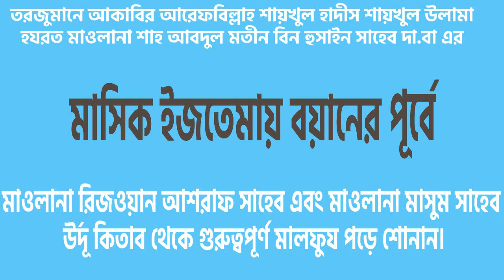মাওলানা রিজওয়ান আশরাফ সাহেব এবং মাওলানা মাসুম সাহেব উর্দূ কিতাব থেকে গুরুত্বপূর্ণ মালফুয পড়ে শোনান।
সম্মানিত শ্রোতাদের জ্ঞাতার্থে জরুরী কিছু বিষয় :
আমাদের এই চ্যানেলটিতে মনিটাইজেশন অফ করা আছে। যাতে করে নসিহত চলাকালীন কোন এ্যাড এসে আপনার মনোযোগে বিঘ্ন ঘটাতে না পারে। তাছাড়া অনেকে নজর হেফাজত করে নসিহত শুনতে চান ইউটিউব থেকে। কিন্তু এ্যাড চালু থাকলে অনেক সময়ই বেগানা মহিলাদের এ্যাড চলে আসে যার কারনে আমরা এটাকে স্ট্রিকলি বন্ধ করে রেখেছি। তাই আপনারা গুনাহ্ মুক্ত থেকে বয়ান শুনতে পারবেন এই চ্যানেল থেকে ইনশাআল্লাহ।
আমাদের আকাবিরে দ্বীনদের মধ্যে অনেকেই ছবি তোলা ও ভিডিও করাকে অপছন্দ করেন। যার কারনে তাদের ভিডিও কিংবা স্টিল ছবি ধারণ করা হয় না। তাছাড়া তাদের নির্দেশও তা। তাই হযরতদের লাইভ ভিডিও না হলেও বয়ানসমূহ কিন্তু খুবই স্পষ্ট ও গুরুত্বপূর্ণ। তাছাড়া বয়ানইতো আমাদের উদ্দেশ্য। আল্লাহ আমাদেরকে মনোযোগ সহকারে অমূল্য বয়ান ও নসিহতপূর্ণ কবিতা সমূহ শ্রবণ করার তৌফিক দান করুন। আমিন।
Some important points for the understanding of the esteemed listeners:
We have monetization turned off on this channel. So that no ads can disturb your attention. Moreover, many people want to watch and listen to advice from YouTube. But if the ad is on, many times the ad of foreign women comes, that's why we have strictly closed it. So you can listen all Bayan from this channel without guilt, inshaAllah.
Many of our Akabire Deen dislike taking pictures and videos. Thats why their video or still images are not captured. Moreover, their instruction is also that. Therefore, even if not the live video of Hazrats, their eslahi boyan are very clear and important. Moreover, speech is our purpose. May Allah grant us the ability to listen attentively to priceless sayings and admonishing poems. Amen.

অনেকেই ঢালকানগর হযরতওয়ালার ঠিকানা চান তাদের জন্য- আপনি যদি কমলাপুর থেকে আসেন তাহলে নারায়ণগঞ্জগামী ট্রেনে করে গেন্ডারিয়া রেল স্টেশন নামবেন। সেখান থেকে রিক্সায় অথবা হেটে যেতে পারবেন। ঢালকানগর ছাপড়া মসজিদ। আর যদি গুলিস্তান থেকে আসতে চান তাহলে যাত্রাবাড়ী ফ্লাইওভারে উঠতে দক্ষিন দিকে জুড়াইন রেললাইনের কিছু লেগুনা চলে সেগুলো দিয়েও গেন্ডারিয়া রেল স্টেশন যেতে পারবেন।
হযরতওয়ালা প্রতি ইংরেজী মাসের দ্বিতীয় বৃহস্পতিবার বাদ এশা মাসিক ইজতেমায় বয়ান করেন। প্রতি মঙ্গলবারে বাদ আসর সাপ্তাহিক মজলিশ হয়। তাছাড়া প্রতি জুমআর আগে পরেও বয়ান করেন।
হযরতওয়ালা দা.বা. এর সংক্ষিপ্ত জীবনী
নামঃ মোহাম্মদ আবদুল মতীন।
পিতার নামঃ হোসাইন।
সন্তানঃ ২ ছেলে তিন মেয়ে।
খলিফাঃ হযরত মাওলানা শাহ হাকিম মুহাম্মাদ আখতার (রহঃ)
এদেশের হক্কানী সিলসিলার যে সকল পীর-মাশায়েখ উম্মতের এসলাহে বাতেনির লক্ষ্যে নিরসল সাধনা করছেন তাদের মধ্যে অন্যতম একজন হলেন মাওলানা আবদুল মতীন বিন হুসাইন ছাহেব দামাত বারাকাতুহুম। তাসাউফ ও তরীকতের পুণ্যময় জগতের রাহবার আরেফবিল্লাহ্ হযরত মাওলানা শাহ মুহাম্মদ আখতার ছাহেব রহ্. এর বিশিষ্ট খলিফা। খানকাহে চিশতিয়া এমদাদিয়া আশরাফিয়া ঢালকাগনরের পরিচালক। স্বীয় মুর্শিদ নিজ শায়েখের নামে প্রতিষ্ঠিত নির্মানাধীন ’জামিয়া হাকীমুল উম্মত ও গুলশানে আখতার কমপ্লেক্স’-এর স্বপ্নদষ্টা ও প্রতিষ্ঠাতা। তাজকিয়া ও তাসাউফের মেহনতের পাশাপাশি তিনি এলমে হাদীসের খেদমতের সাথেও নিজেকে সম্পৃক্ত রেখেছেন। বোখারী শরীফের দরস দিচ্ছেন জামিয়া রাব্বানিয়ায়। ঢালকানগর বাইতুন নূরসহ আরও কয়েকটি মাদরাসার সাথে যুক্ত আছেন। তিনি হযরত শাইখুল হাদীস হযরত মাওলানা আজীজুল হক ছাহেব রহ্. এর ভক্ত, অনুরক্ত ও খাস শাগরেদ।
টেলিগ্রাম চ্যানেল সমূহ :
02. (মুশতাকুন নবী হজরত দাঃবাঃ)
03. (মুফতি দিলওয়ার হুসাইন দাঃবাঃ)
04. (প্রফেসর হামিদুর রহমান দাঃবাঃ)
05. (ঢালকানগর পীর সাহেব দাঃবাঃ)
06. (ঢালকানগর পীর সাহেব দাঃবাঃ, উর্দু বয়ান)
07. (ঢালকানগর পীর সাহেব দাঃবাঃ, কবিতা)
08. (মুফতি শফী ছাহেব দাঃবাঃ)
09. (মুফতি মাসুদ কাসেমী দাঃবাঃ, প্রশ্ন উত্তর চ্যানেল)
10. (ঢালকানগর পীর সাহেব তথা খানকাহ বিডি থেকে আয়োজিত সকল প্রগ্রামের তথ্য এখানে পাবেন)
11. (মুফতি জাফর সাহেব, পীর ঢালকানগর)
12. (মুফতি ইয়াহইয়া সাহেব দাঃবাঃ)
13. (মহিউস সুন্নাহ আল্লামা মাহমুদুল হাসান দাঃবাঃ)
14. (মুফতি তাকি উসমানী সাহেব দাঃবাঃ)
15. (মুফতি তাকি উসমানী সাহেব দাঃবাঃ)
16. (পীর যুলফিকার আহমদ নকশবন্দী দাঃবাঃ)
17. (পীর যুলফিকার আহমদ নকশবন্দী দাঃবাঃ)
18. (মুফতি মাহমুদ বারডলি দাঃবাঃ)
19. (মাওলানা তারিক জামিল দাঃবাঃ)
20. (হাবিবুল্লাহ মাহমুদ কাসেমী দাঃবাঃ)

সঠিক দ্বীন প্রচারের নিয়্যতে বেশি বেশি শেয়ার দিন, যেন আল্লাহ আপনাকে আমাকে এই উছিলায় মাফ করে দেন এই আশায় শেয়ার দিন,  অসীম নেকি হাসিলে অংশগ্রহন করুন।